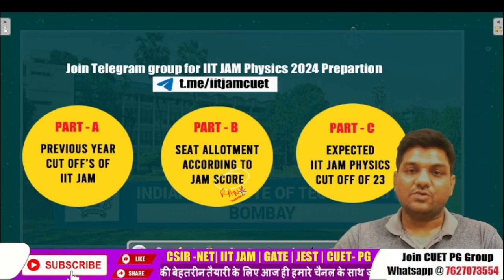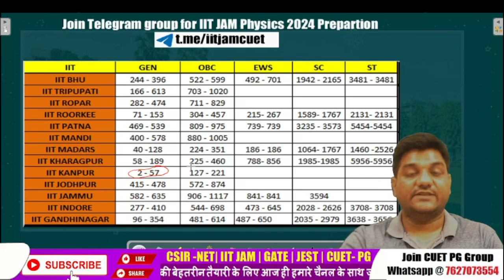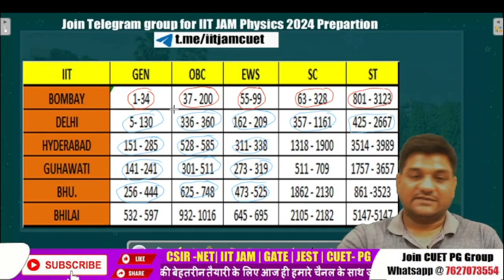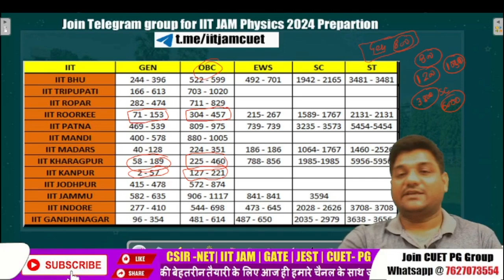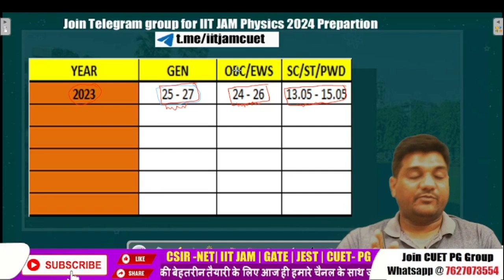IIT JAM 2023 | IIT JAM Physics Expected cut off |JAM Previous year cut offs |IIT's according to Rank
Join whatsapp group for cuet pg physics 2023 whatsapp @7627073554

In This video kapil sir will discuss the previous year cut off's of iit jam physics exam and kapil sir will also discuss the opening and closing rank for msc admissions in various iit's through iit jam physics rank. In the last part of video kapil sir will tell you the expected cut off of iit jam physics 2023.

opening and closing ranks of iits for msc physics,